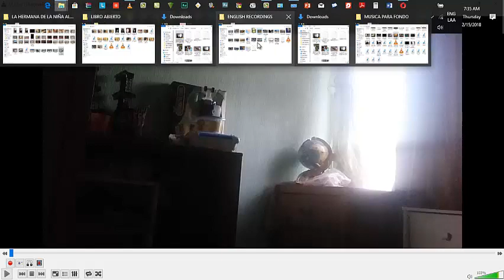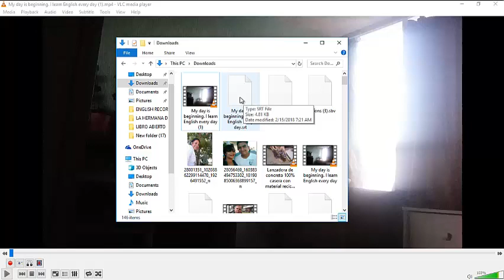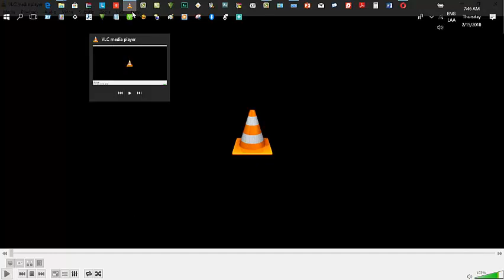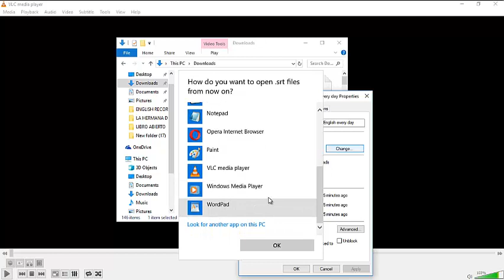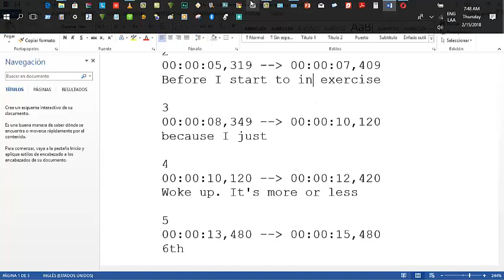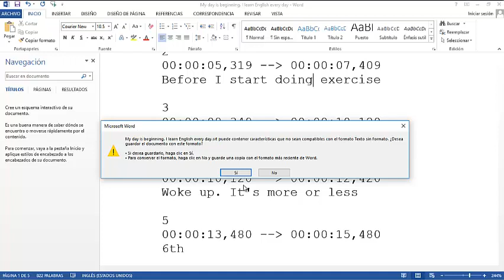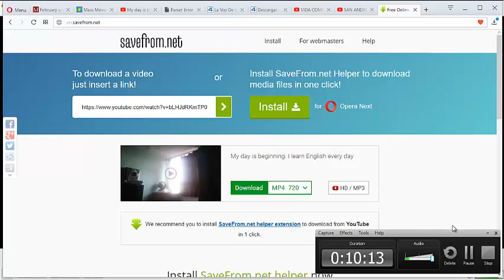CÓMO PONER SUBTÍTULOS FIJOS EN MIS VIDEOS PARA YOUTUBE